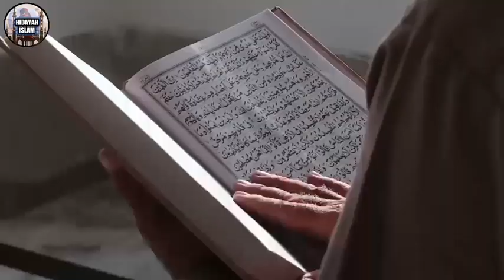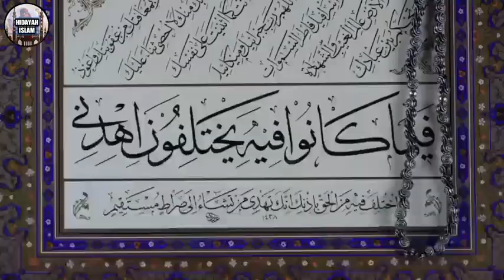Kisah Mualaf Mengharukan !! Bikin Menangis Seorang Pendeta Hadiri Pernikahan Anaknya Yang Muslim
Cerita Haru Pendeta Hadiri Pernikahan Putrinya yang Bercadar..

Diketahui ayah kandung sang wanita adalah seorang Kristen dan merupakan seorang pendeta.